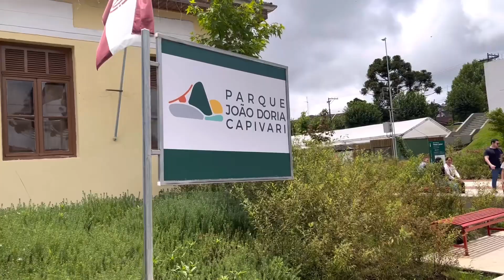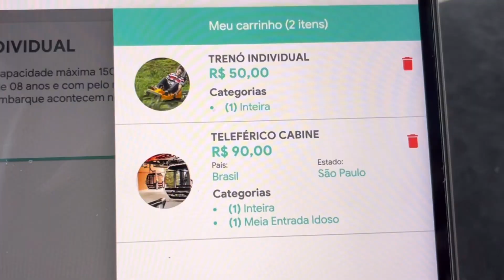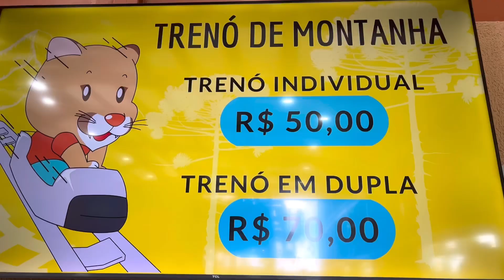TRENÓ da Montanha + Novo TELEFÉRICO de Campos do Jordão 😍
Olá, neste vídeo eu mostro dois passeios bem legais que você pode fazer em Campos do Jordão: o novo trenó da montanha e o revitalizado teleférico que além das antigas cadeirinhas agora também tem a opção de cabine.